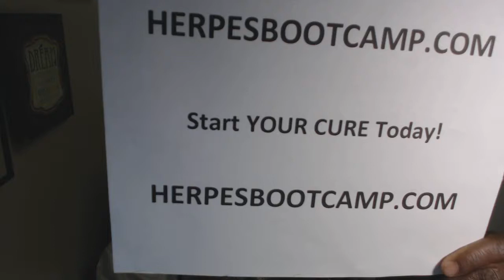Webinar All About Herpes Cure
shows how I was cured forever of herpes and how you can also be forever free of the herpes virus, HSV 1 and HSV 2.